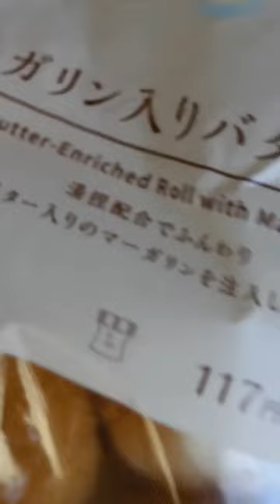旅するイタグレ スノボ終わった🚀